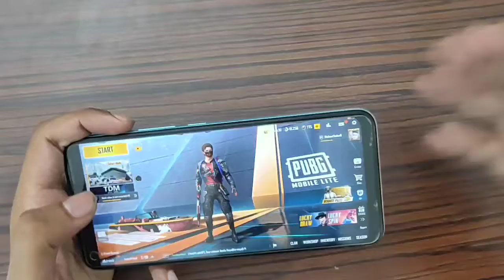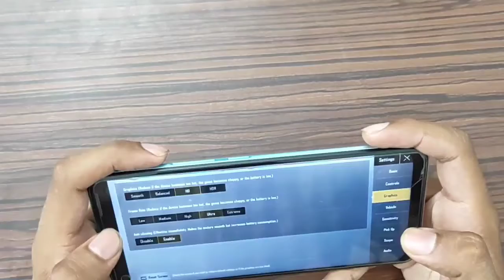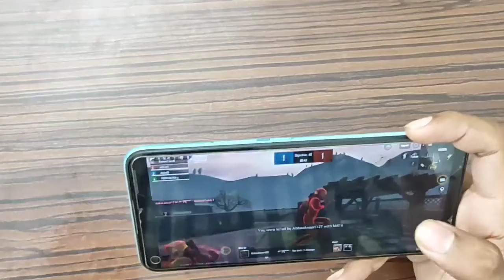RealMe 7i Gaming Review Realme 7i Pubg Mobile Lite Gaming Review